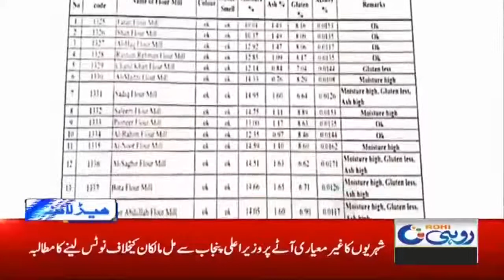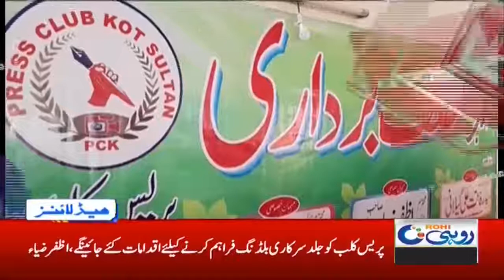2am News Headlines | 14 Dec 2020 | Rohi